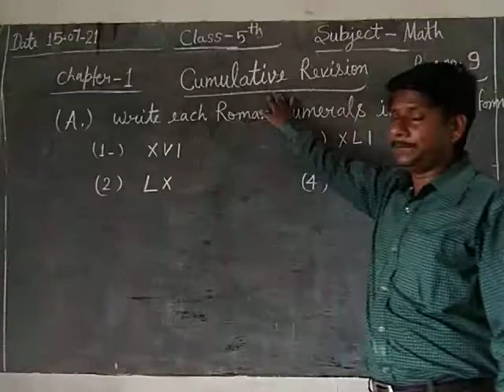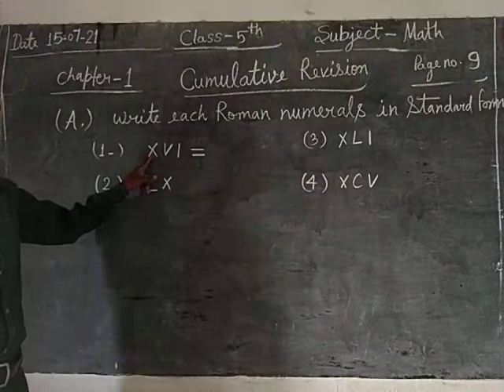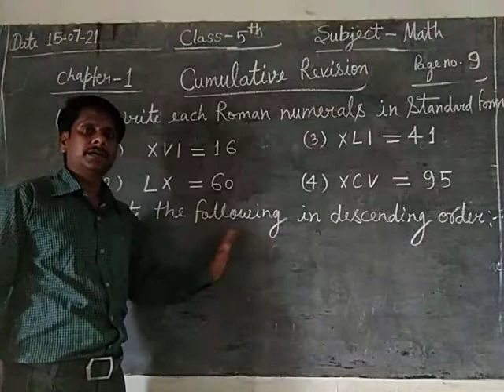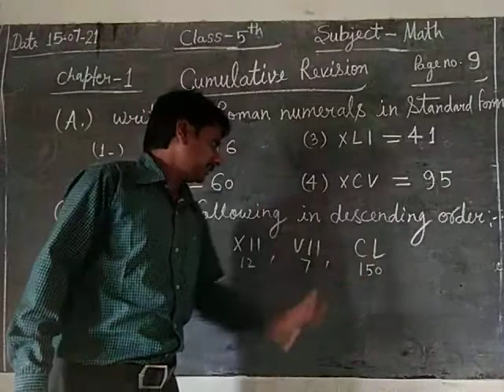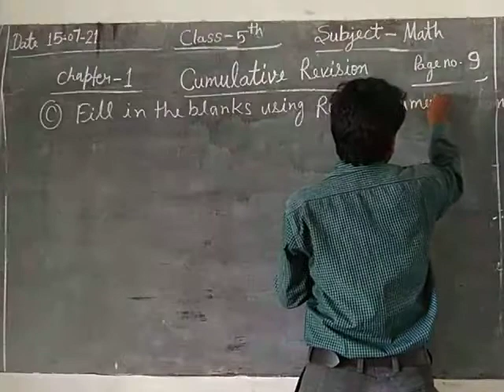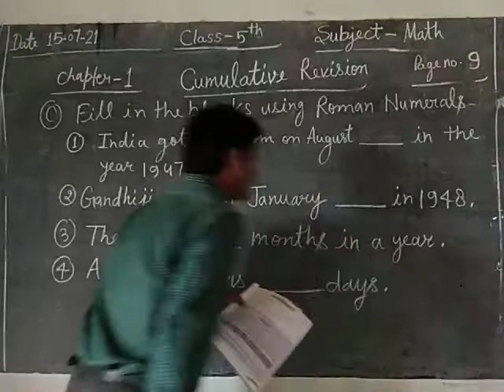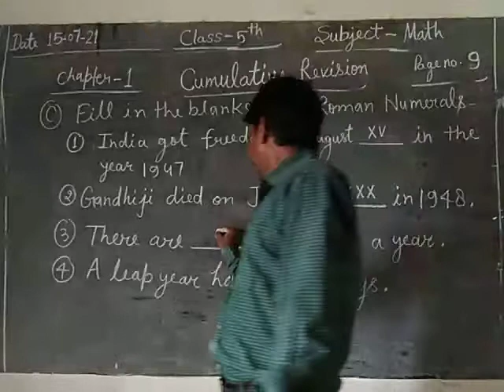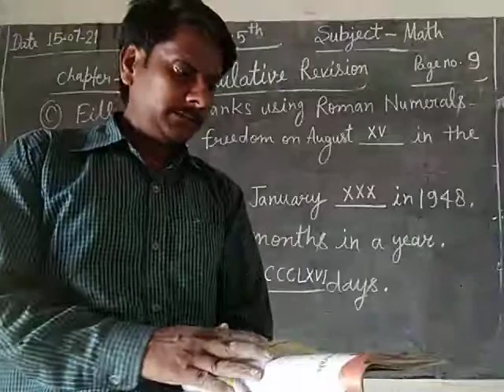July 15, 2021